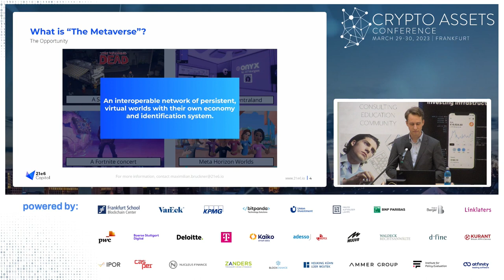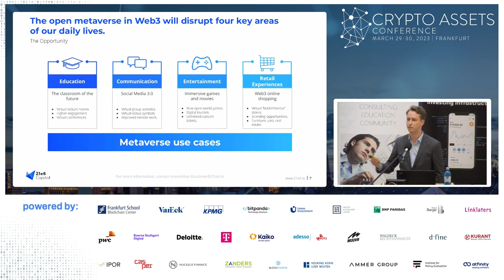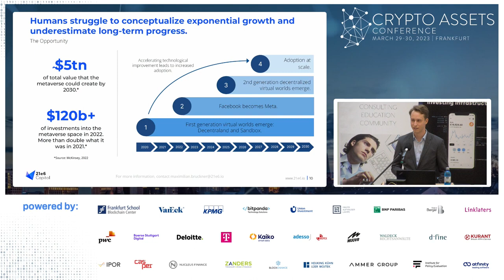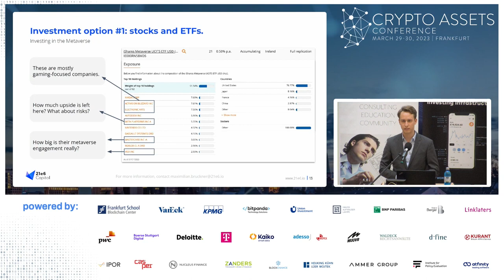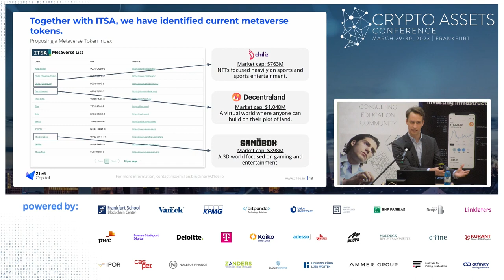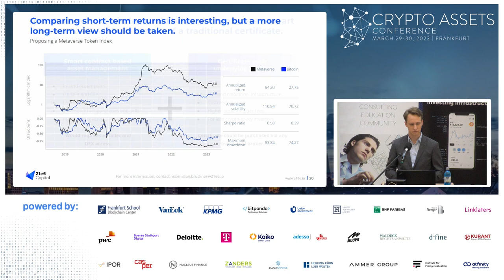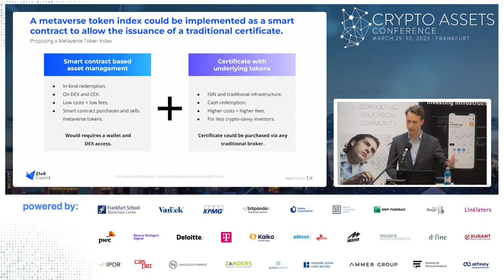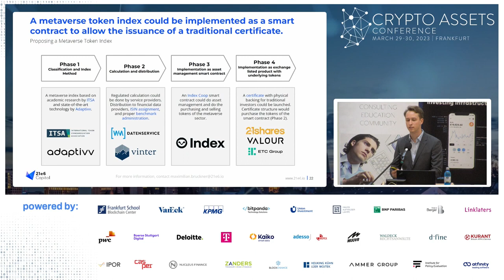Proposing a Metaverse Index - Maximilian Bruckner - Crypto Assets Conference 2023A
Maximilian Bruckner presents a concept for a metaverse token index during his keynote at the Crypto Assets Conference 2023A on 30. April 2023. He highlights the issues with existing ways of investing into the metaverse (such as stocks, ETFs, or VC Funds) and makes the case for a managed token index.